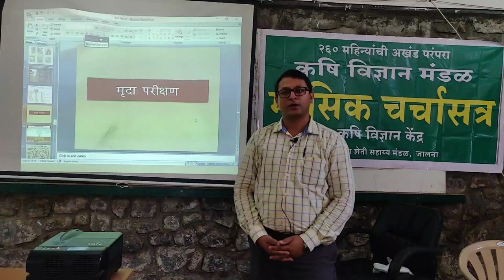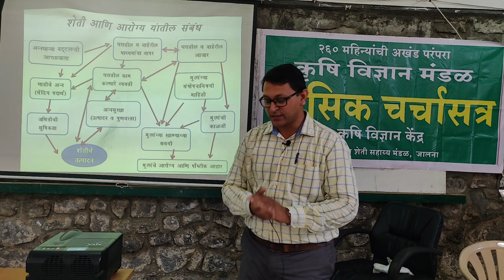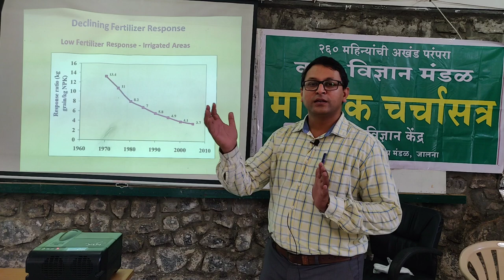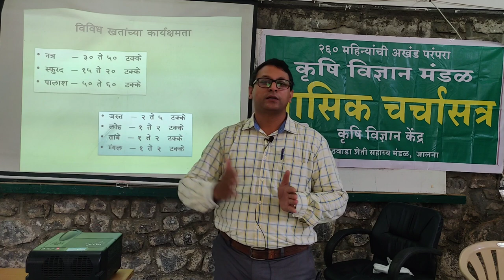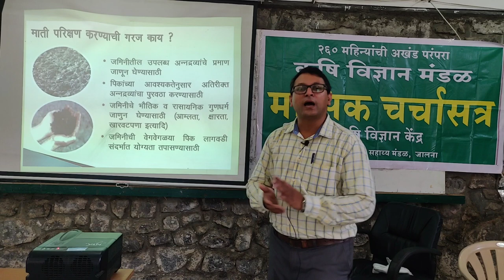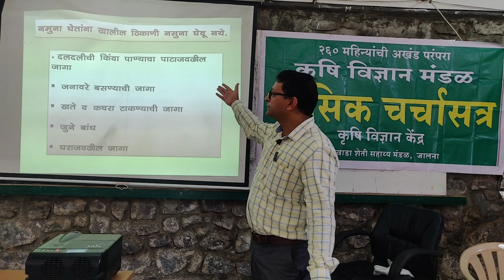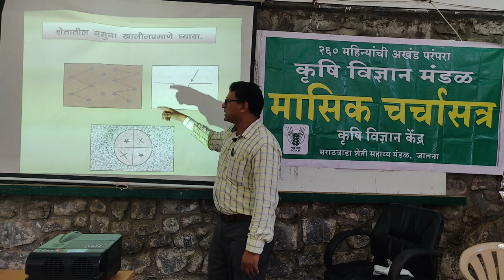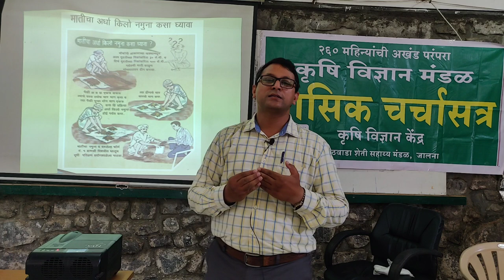Soil Testing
A lecture on soil testing by Mr. Rahul Chaudhari as a part of 272nd monthly seminar of KVM.